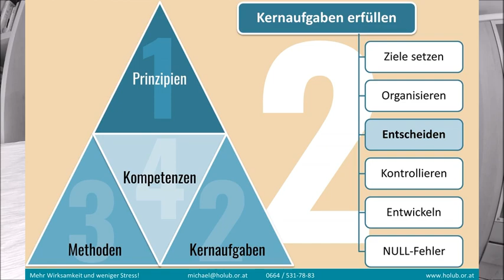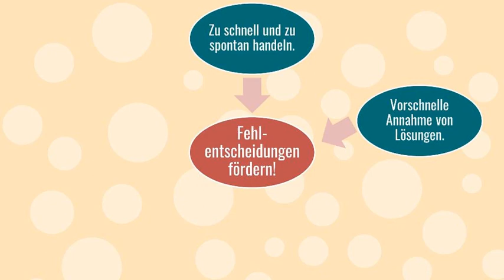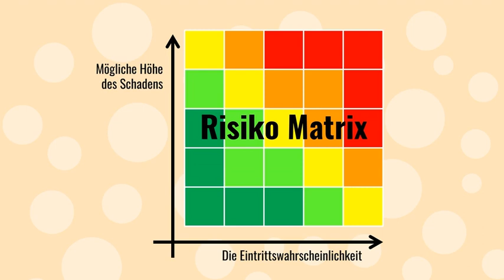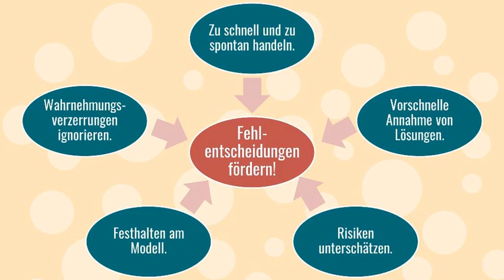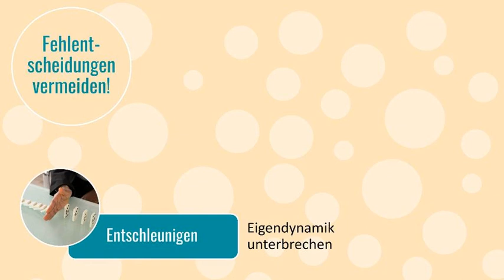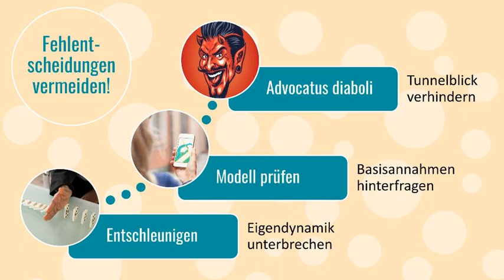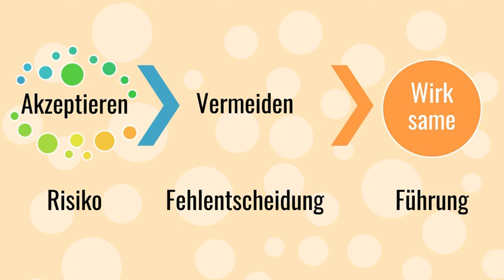Wirksame Führung muss sich in der Anforderungsflut auf die Kernaufgaben konzentrieren.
Ich poste jeden Monat ein Video zu einem beruflichen Thema unter dem Motto "Mehr Wirksamkeit und weniger Stress".

Das Profil einer idealen Führungskraft ist mithin zwar vielfältig zu definieren, aber selten zu erreichen. In der realen Welt kommt so ein Universalgenie nur äußerst selten vor.
Doch das ist nicht einmal das Hauptproblem. Denn die Frage, wie ein guter Manager beschaffen sein sollte, zielt an dem eigentlichen Thema vorbei. Sie sollte durch die Frage „Was ist eine wirksame Führungskraft?“ ersetzt werden.
Statt den anscheinend idealtypischen Manager zu definieren und vergeblich zu suchen, macht es viel mehr Sinn, sich zu überlegen, welche Instrumente Menschen zum Erfolg verhelfen. Wie ist es also zu schaffen, gewöhnliche Menschen zu ungewöhnlichen Leistungen zu befähigen? Hauptkriterium des Erfolgs ist dabei die Wirksamkeit.